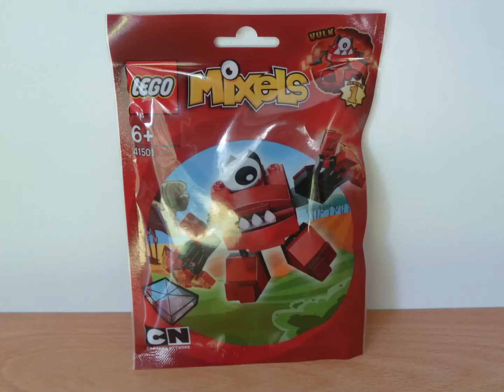LEGO MIXELS VULK LEGO 41501 Infernites tribe Mixels series 1